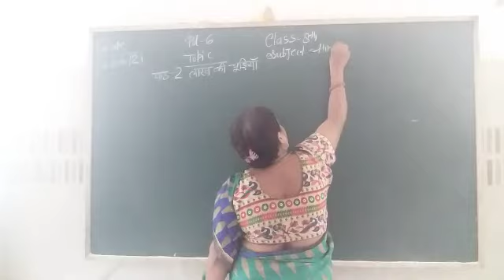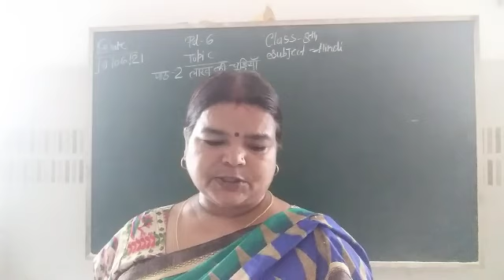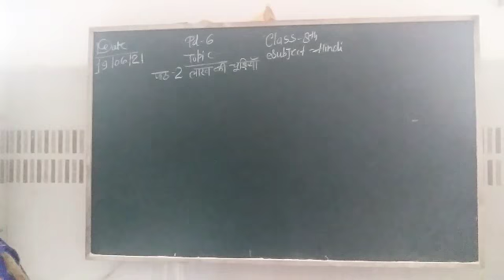लाख की चूड़ियाँ पाठ2 (बसंत)pd 6 duration11:13 min